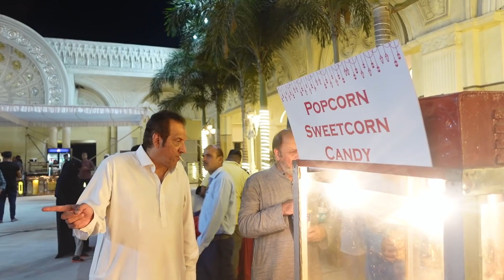Daawat-e-Ramzaan Opening Ceremony ft Sania Mirza & Akbaruddin Owaisi || Full Vlog || Anam Mirza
We are on everyday till 2nd May at The Vintage Palace, Attapur (Pillar number 102). On from 7pm to 5 am everyday. Hoping to see all of you